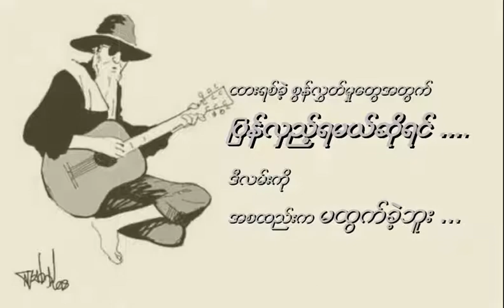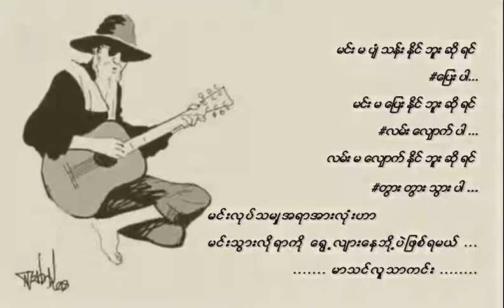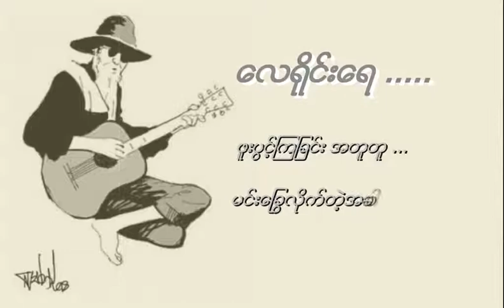Pan ye Lann - ပန်းရဲ့လမ်း (ကိုရဲလွင်)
အဓိပ္ပာယ်ပြည့်သော စကားလုံးများ